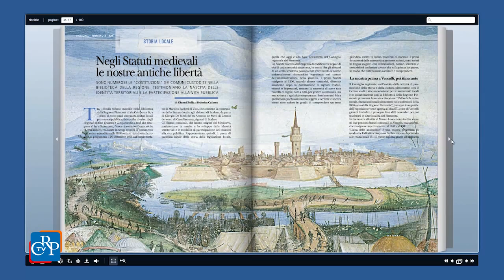Notizie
Il numero 3 del 2015 di Notizie, magazine della Regione Piemonte, ospita l’editoriale di Alessandro Barbero sull’importanza degli Statuti medioevali delle comunità locali. Apertura sul nuovo Piano paesaggistico in approvazione e sulla legge di riordino delle aree protette. Ampio servizio, poi, sulla riforma degli Enti Locali. Sul piano sociale, la rivista presenta il progetto “Guadagnare salute”. Approfondimenti culturali, gastronomici e sportivi con ampi servizi sulla ceramica, gli sport tradizionali piemontesi, tra cui le bocce e il tamburello, le rievocazioni storiche.